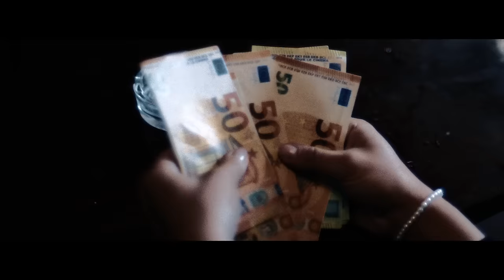Werenoi - Mauvaise (Clip Officiel)